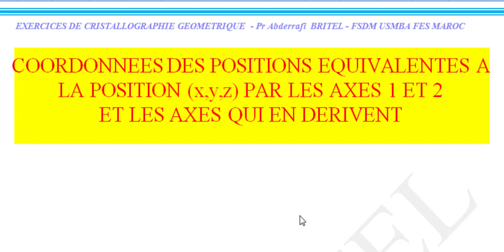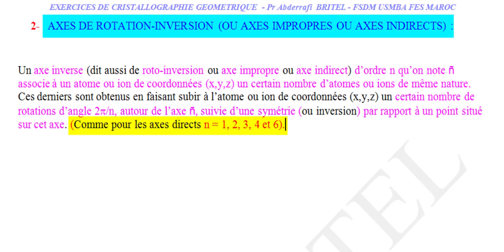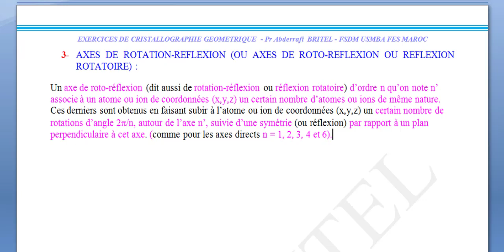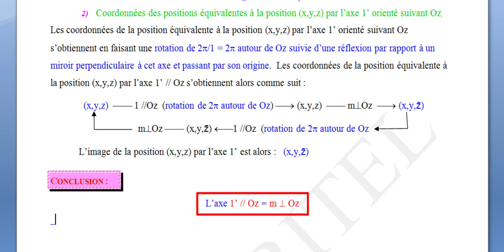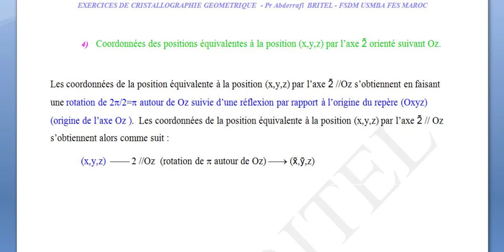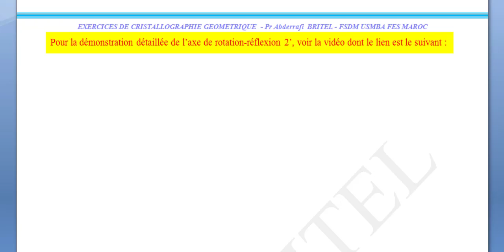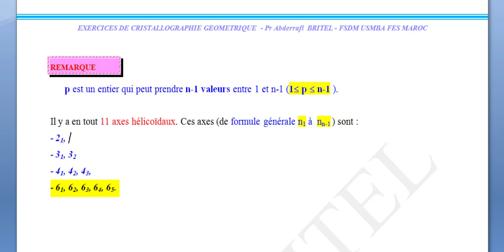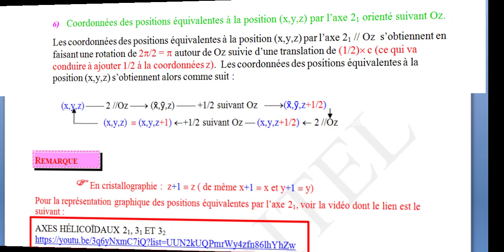COORDONNÉES DE (X,Y,Z) PAR LES AXES 1 ET 2 ET LES AXES QUI EN DÉRIVENT- Professeur Abderrafi BRITEL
Cette vidéo rappelle la définition des éléments de symétrie d’orientation et de position et explique comment trouver  les coordonnées d’une position (x,y,z) par les axes de symétrie -1, 1’, 2,  -2 , 2’ et 2-1.